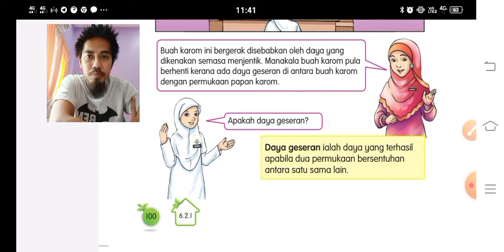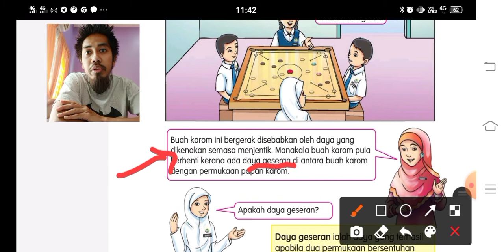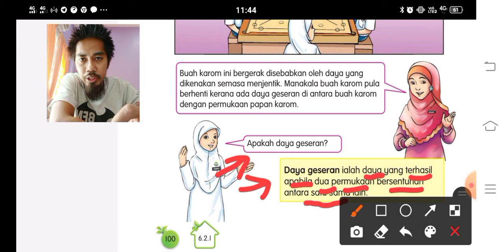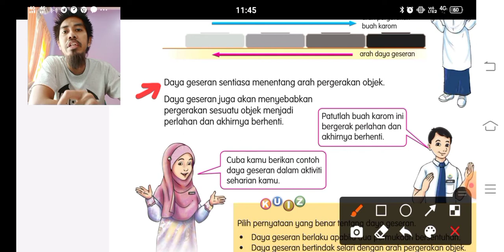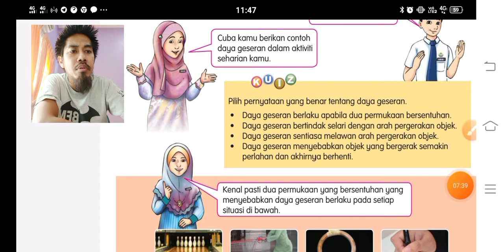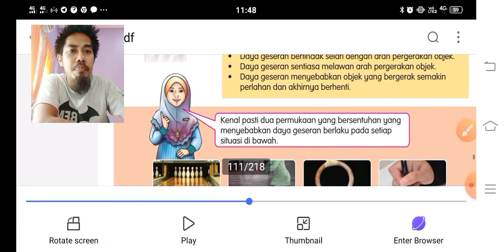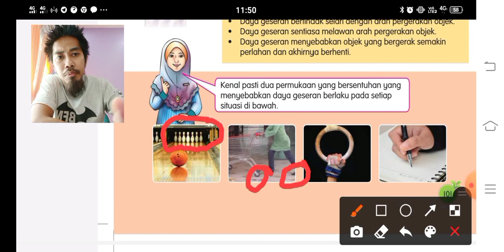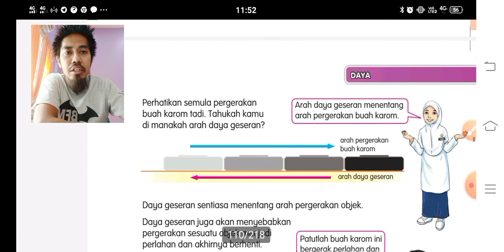Kelas PDPR Sains Tahun 6 Daya Geseran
Subjek: Sains
Tahun: 5
Tajuk: Daya Geseran